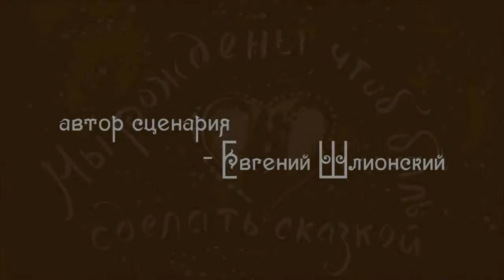Сказочная love story